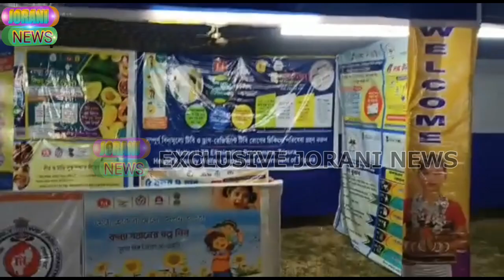Buiso sena ni chuba lai buthup tiyar Ong laijak ll